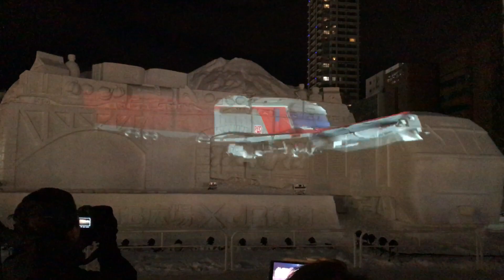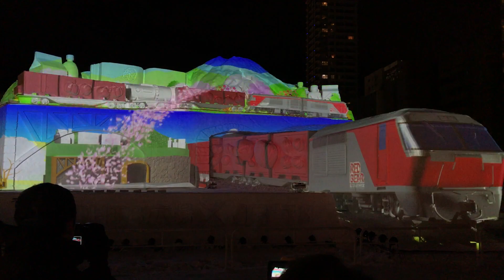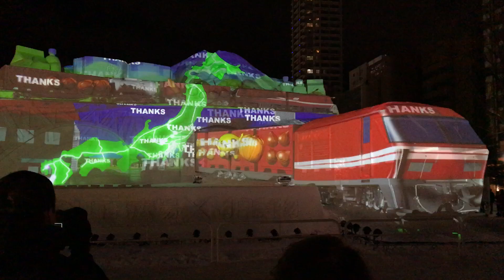Red Bear Train Projection Map: 70th Sapporo Snow Festival 2019